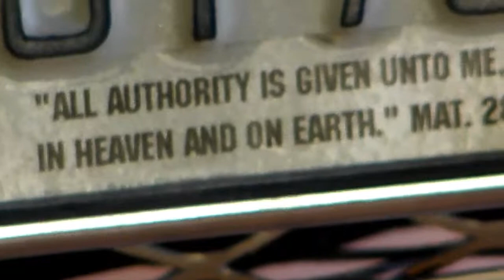Electric Handcycle in Walmart & HomeDepot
This video shows how convenient it is to roll out of my living room on the electric hand cycle, while also rolling in city traffic, and rolling around the aisles of places like Home Depot and Walmart, while transporting purchased items in the onboard cargo bin, then rolling right back into my living room, without the added step of shopping cart transferals and removing groceries from motor vehicles.

Which is what I did for the past 10 years, after an industrial accident and the resultant bi-lateral, above-knee amputation, I'd do what most people do: drive to the store, push a shopping cart into store, put stuff in the cart, take the stuff out to check out, put it back in the cart, push cart out to my car, take stuff out of cart again to put into the car, drive home, take the stuff out of the car to place inside home.

So, since building this hand cycle, it has been a nice convenience that I finished at an especially good time, since I've been having a little swelling at one residual limb, which has made it temporarily painful for me to be upright at certain intervals, like pushing a shopping cart around WalMart or using two canes to slowly walk into homes or up stairs, as I had been doing for the past decade, and will undoubtedly be doing again soon.

In the meanwhile, Viva La Handcycle!